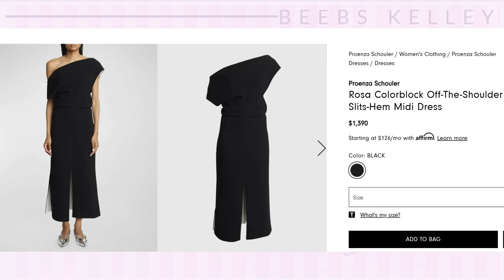SHOCKING! RED CARPET DEFEAT! UNINVITED!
This "RED CARPET RETURN" was a FULL FAIL!!
FINALLY! The Meg "returns to the red carpet" (where's the red carpet?) in one of the most confusing dresses we've seen. Is it *supposed* to be off the shoulder? Is it *supposed* to be puddling on the ground? What is happening? And, fun question: Which was worse? The dress or the PINNACLE OF EMBARRASMENT that was the Meg's desperate lingering in front of the cameras past her welcome? Truly, it's a tough call, be sure to leave it in the comments! Today's video is all about THIS day and THIS dress.

ILY, BB

Check out our Have a Happy Day merchandise to remind yourself that Beebs Kelley wishes you a Happy Day, Everyday

If you're interested in any of the makeup products, hair styling products or other things I wore and used in today's video, click the shopping bag icon above or check the products section of the description box for direct links! Anything not linked there, like clothes for example, I will link below if it's still available.